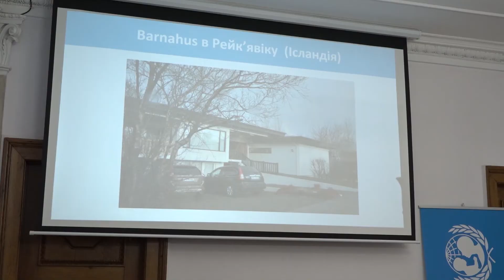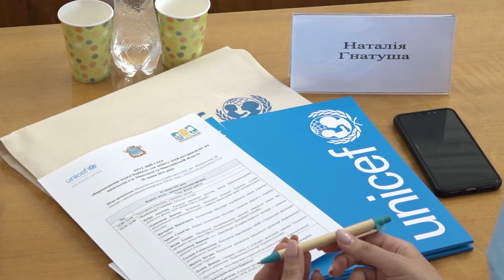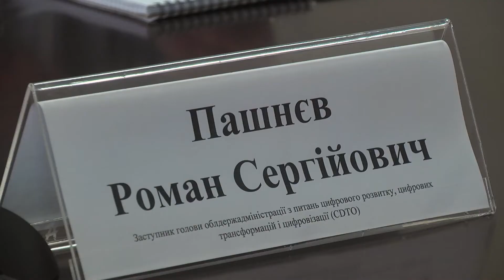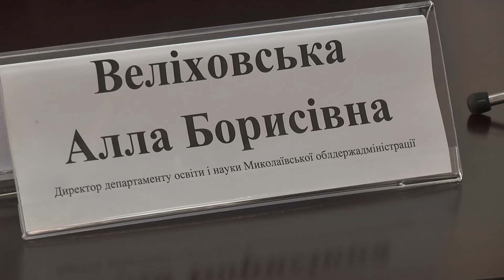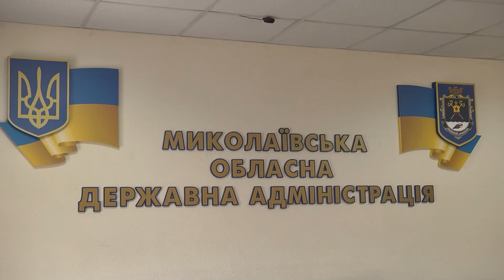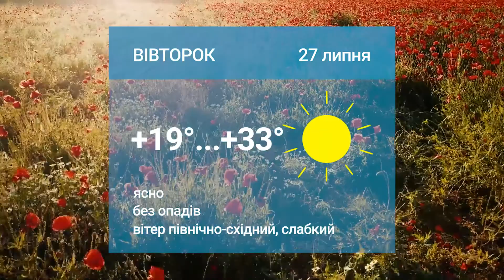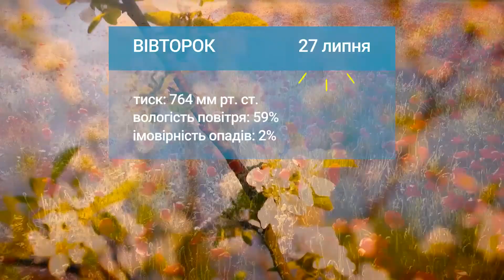Випуск МСН за 26.07.2021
Допомога для постраждалих від насильства, дотримання температурного режиму на дорогах області та перформанс в обласному театрі ляльок про це та інше дивіться у випуску МСН.